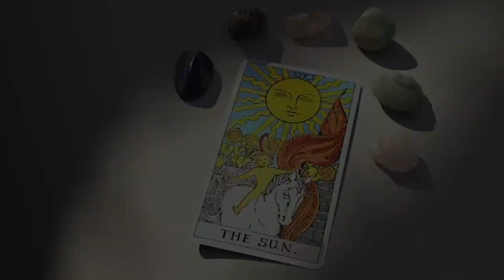NOTA “Despiedrate”, el poder de la tierra 26.04